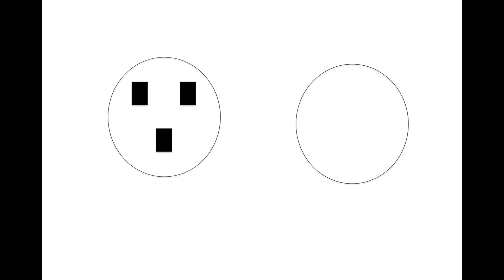Are Babies Smarter than Adults?! | Science of Infant Learning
WHAT?! Babies are better than adults at some things?!

Learn how scientists study infant learning with habituation and visual preference paradigms and how infants are both face experts, and universal language learners.